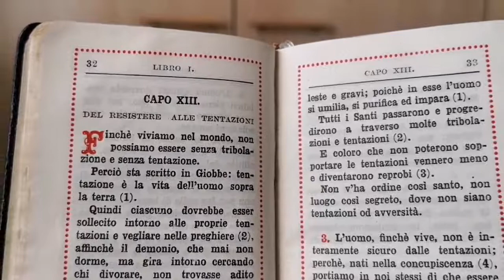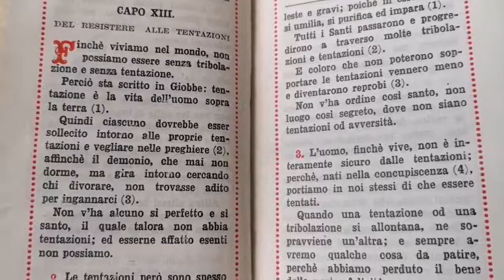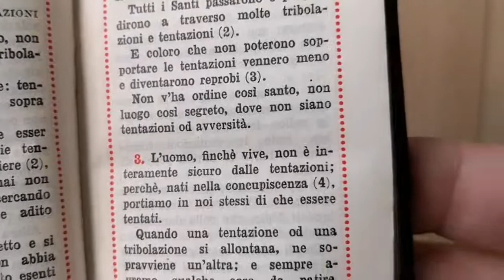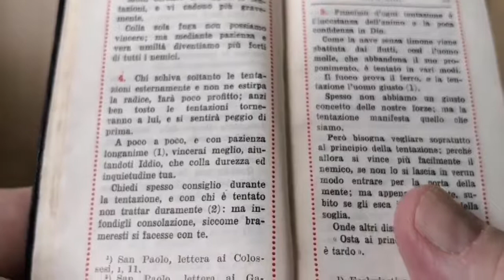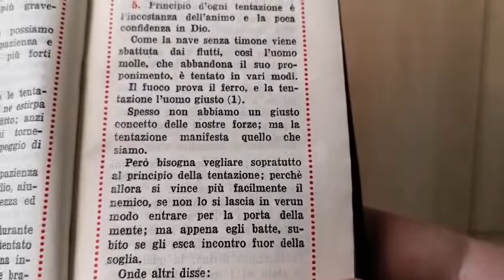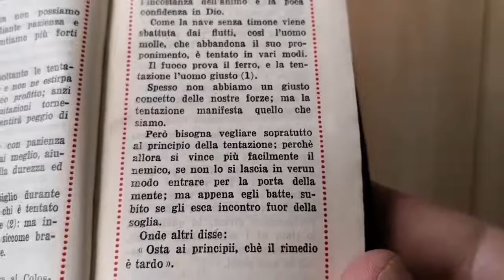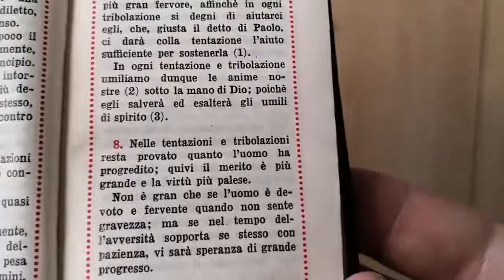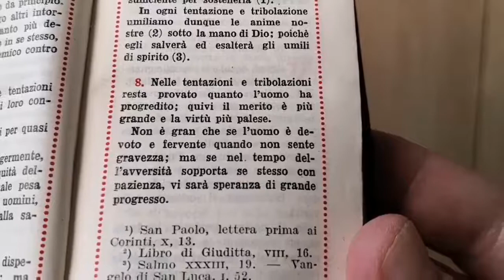Don Enrico M. Roncaglia - IMITAZIONE DI CRISTO 9 Libro 1 Capo 13